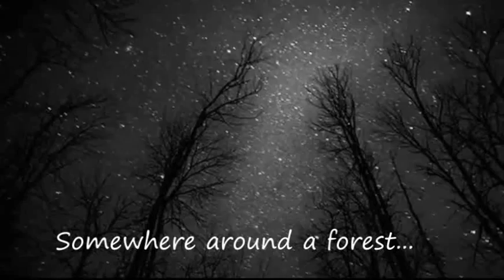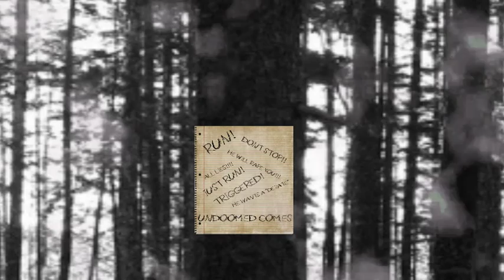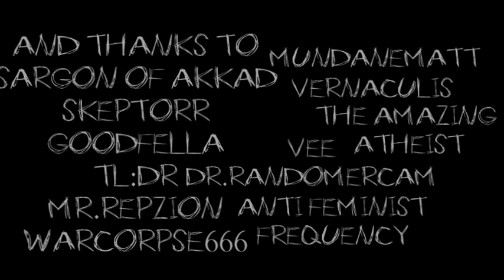Undoomed crossover special preview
This is more or less an updated preview of the next video special i have in mind.